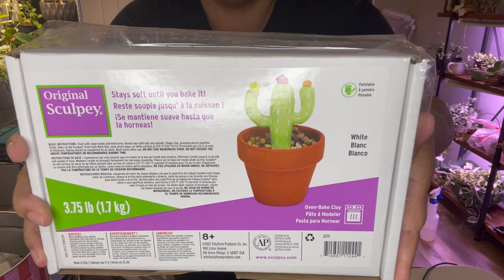Handmade Polymer Clay Pot Charms and Trellises for my Houseplants | Treats for my Plants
No Kiln Required!! Oven baked treats for my houseplants.

In this video, I'm sharing 4 goodies I made for my houseplants out of polymer clay.  My hoyas were in need of small cute trellises and I wanted to make some, so I pulled out the polymer clay and had a ball.  While putzing around, I decided to make some pot charms as well.  One is a small potted plant that I'm using to dress up the top of the soil, and another I'm using to hang off the side of the pot.

I had a blast with these.  I will definitely be doing more very soon.

PLANTS SHOWN:
MANJULA
SNAKE
MICANS
HOYA